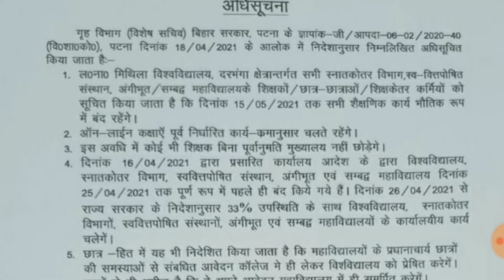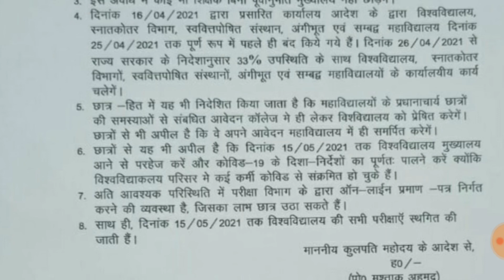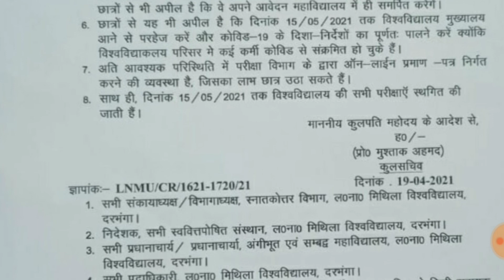Lnmu official notice regarding covid 19 news 2021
Hello friends !!!

In this video I will tell you about the lnmu notice 2021.